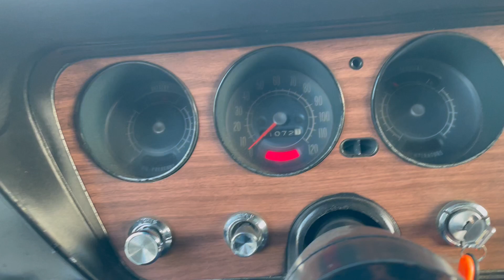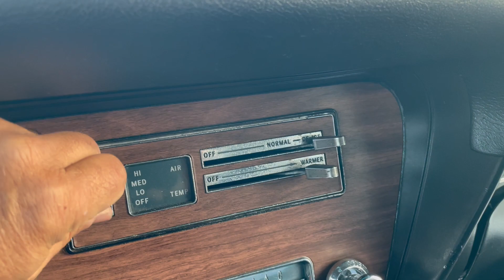1967 GTO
1967 GTO